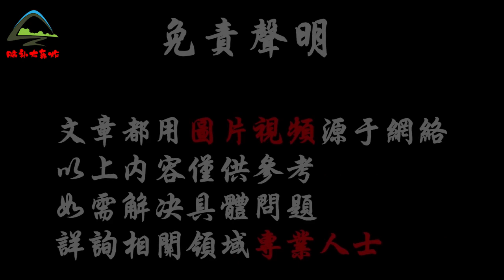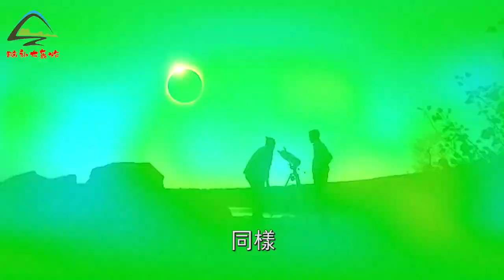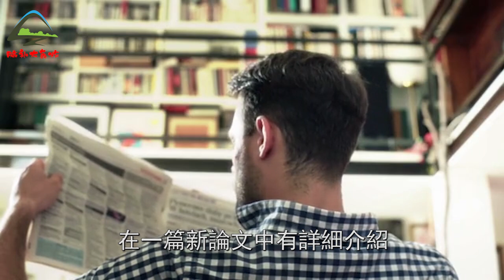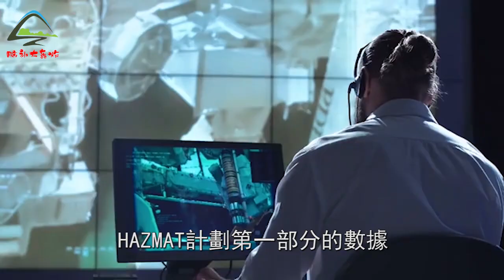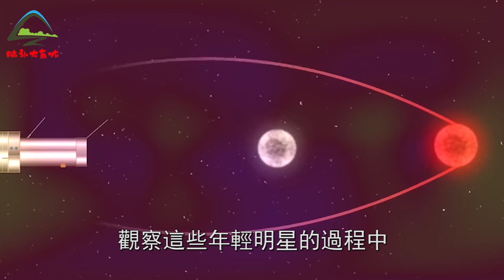紅矮星爆發超級火焰耀斑，比太陽發出的大20倍，系外行星受到破壞，地球生命將受到威脅？| 腦補大轟炸